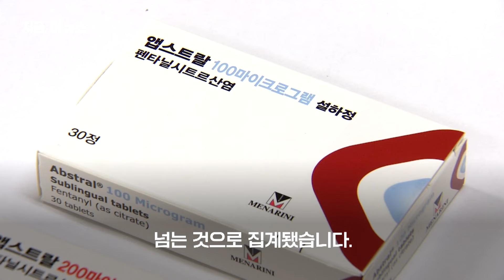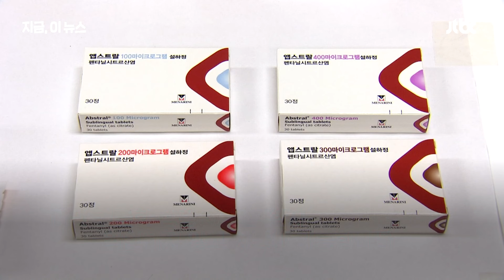'펜타닐 쇼핑 금지'…투약 내역 확인해야｜지금 이 뉴스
마약성 진통제 펜타닐의 오남용이 우려되자, 식약당국이 의사나 치과의사가 처방할 때 환자의 투약 내역을 의무적으로 보는 제도를 도입하기로 했습니다. 오는 14일부터 의사나 치과의사는 환자의 1년 동안 투약 기록을 살핀 뒤, 과다복용하지 않도록 처방해야 합니다.